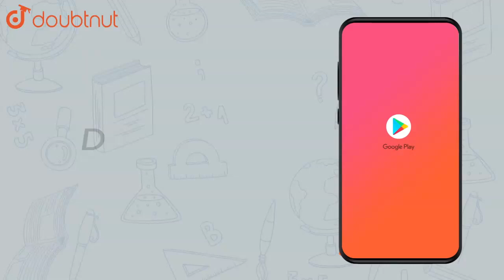Given `barAB` of length 3.9 cm, construct `bar PQ` such that the length |Class 6 Math |Doubtnut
Given `barAB` of length 3.9 cm, construct `bar PQ` such that the length of `bar PQ` is twice that of `bar AB`.Verify by measurement.

Online Class में Admission लेने के लिए यहाँ click करें :
👉 Class 6 | English Medium | Tuition Classes :

👉 Have Any Query? Ask Us.